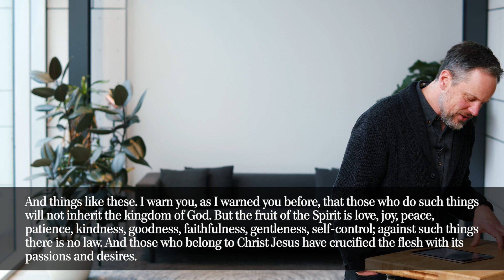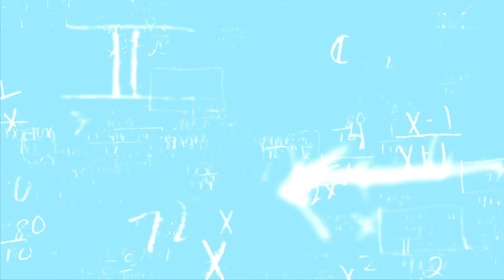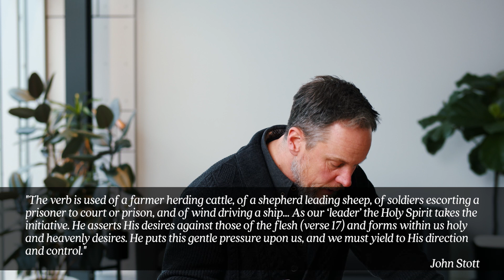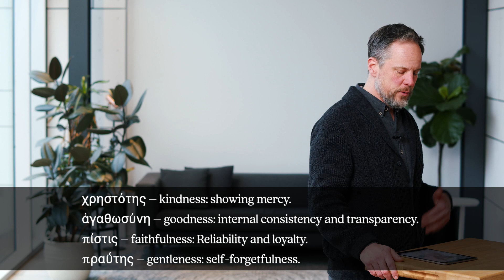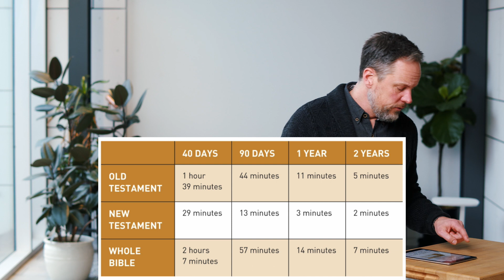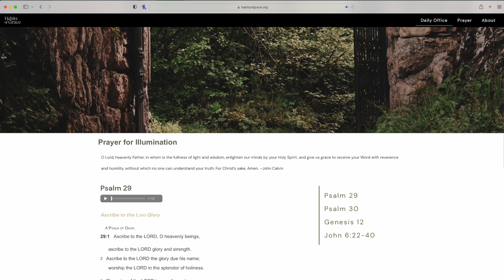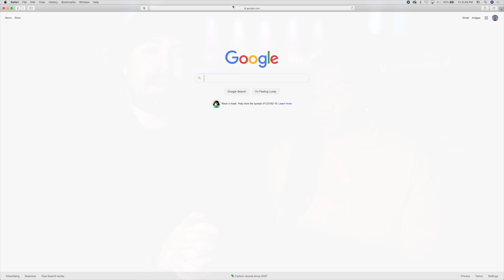Daily Growth | Tyson Lemke | Grace Bible Church Ann Arbor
Getting connected at a local church is one of the best things we could do for ourselves and for our families. We would love to know how we can serve you in any way we can and that includes helping you get connected here. We can't wait to hear from you!